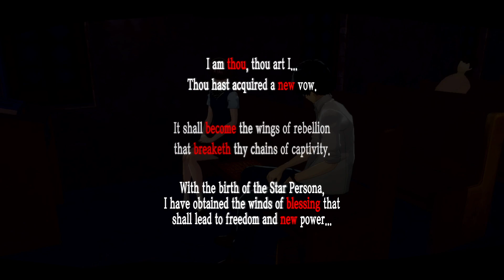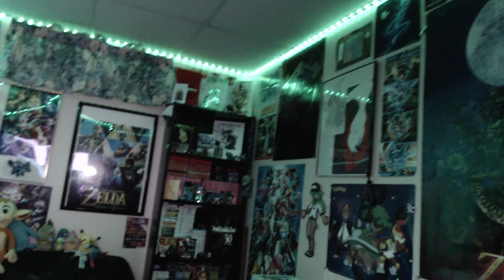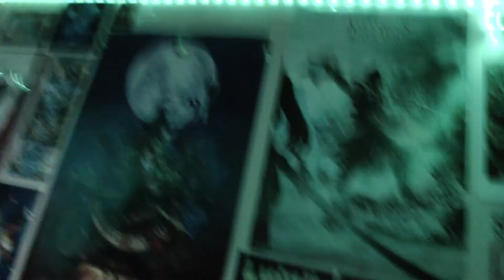I CONFESS!! - Part 96 [Merciless] -🎭Persona 5 Royal [Switch]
I can't believe I did that one thing, I confess

Game: Persona 5 Royal
Difficulty: Merciless
Platform: Nintendo Switch
Switch Released: October 21, 2022
Royal Released: October 31, 2019
Original Released: September 15, 2016
Developer: Atlus
Publisher: SEGA